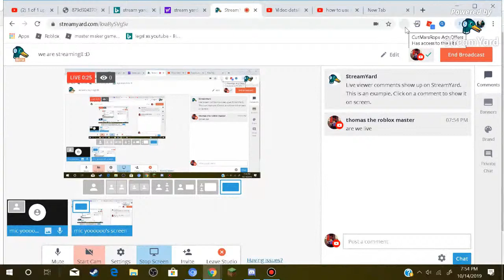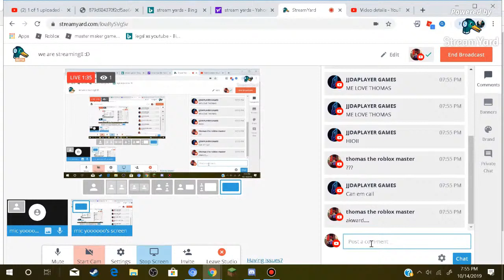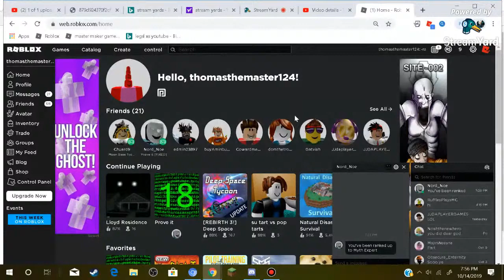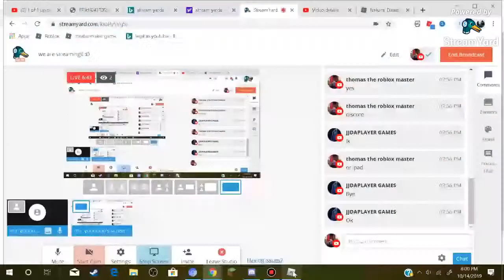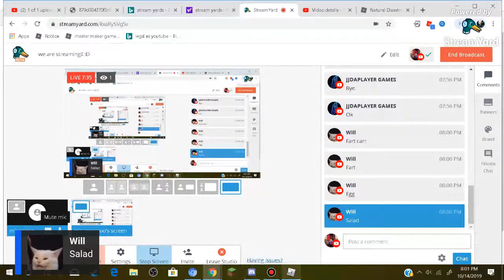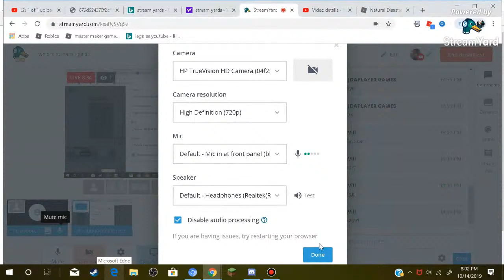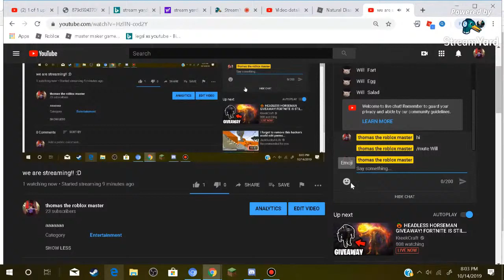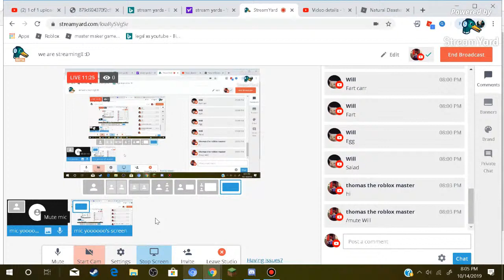we are streaming!! :D